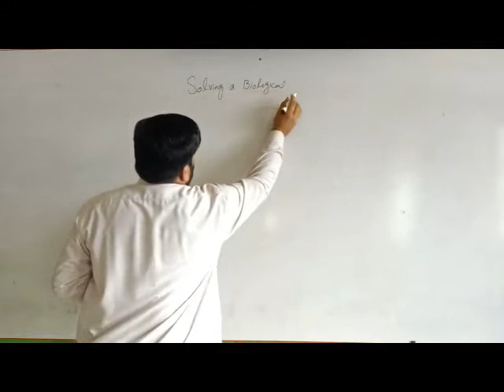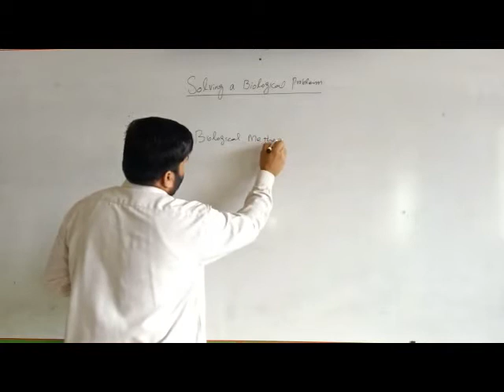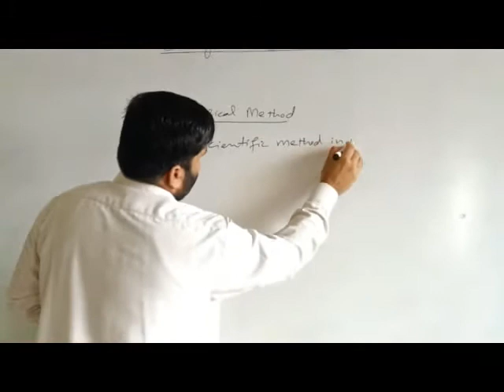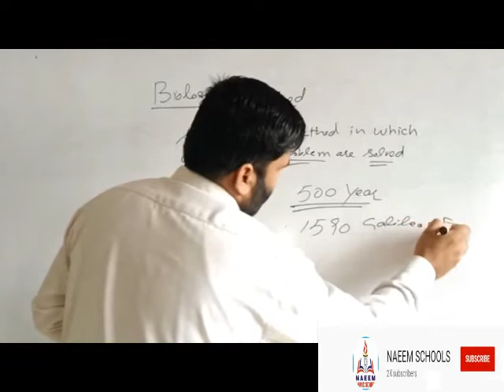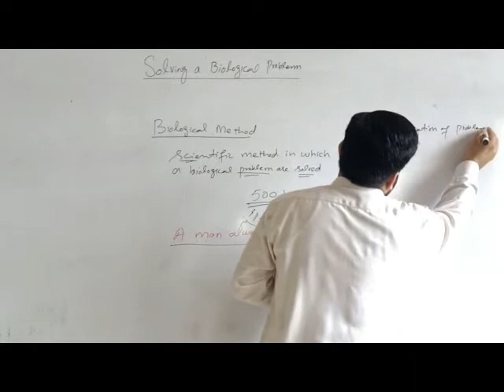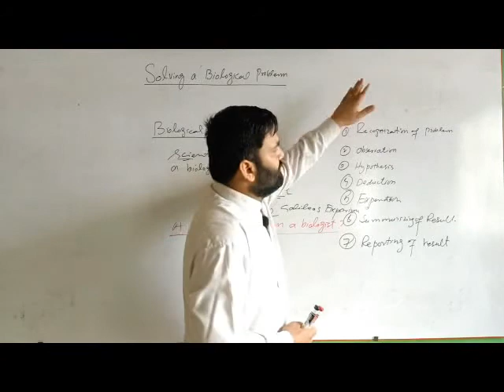Introduction to Biological Method Ch No 2 9th Class By Ghulam Nabi